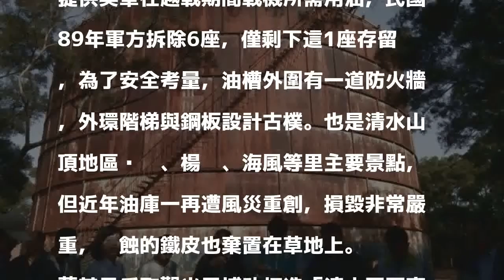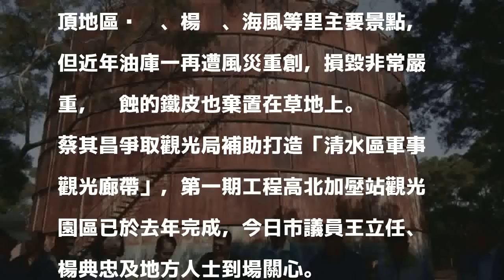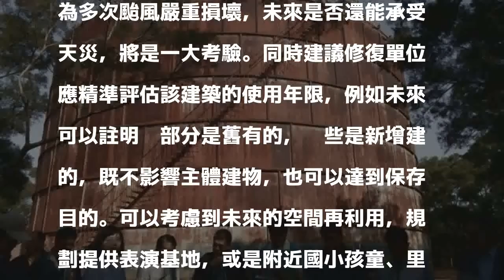越戰歷史遺跡大楊油庫 蔡其昌盼修復古蹟空間再利用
〔記者張軒哲／台中報導〕台中清水區越戰時期重要歷史遺址大楊油庫，近年屢受風災摧殘，損毀嚴重。立法院副院長蔡其昌14日前往會勘，繼爭取打造「清水區軍事觀光廊帶」之後，將再爭取文化部現有再造歷史現場專案計畫補助，修復油庫主體建築，也請國防部盤點、調查相關軍機資料及模型製作，規劃戰機展示現場，促進清水山頂地區觀光發展。